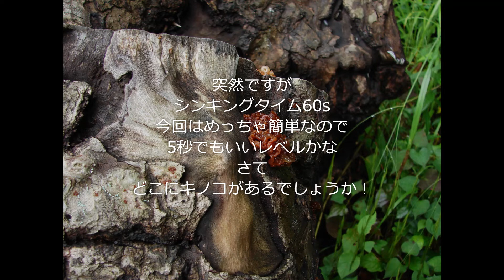茸とか菌類（名前はわかりません）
もうちょっと写真があったのだけど
探すのがね・・・遠い目
そして名前も少しは調べられるだろうけど
結構茸類ってプロでも難しいと聞いてるから
既に調べる気力もないのですみません。